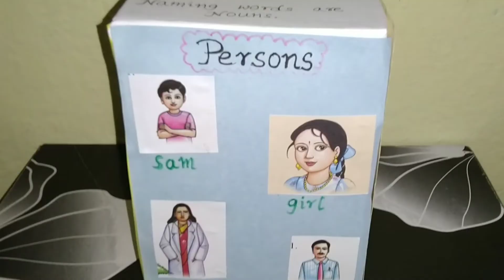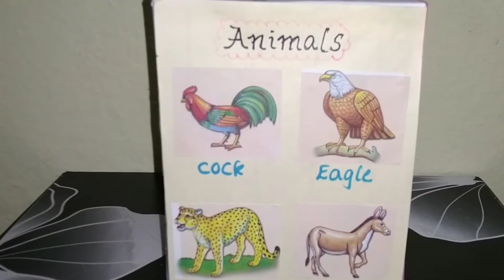Noun || English projects || TLM